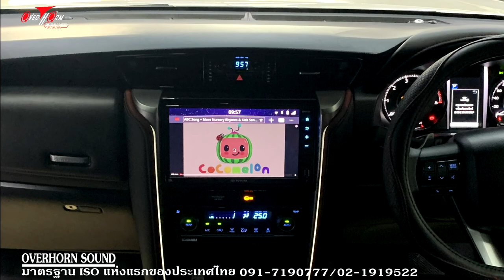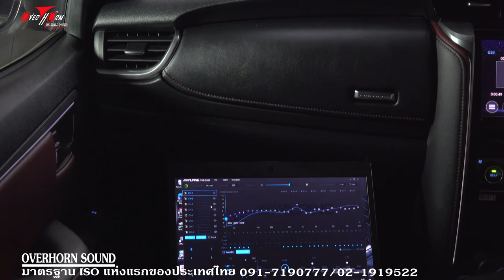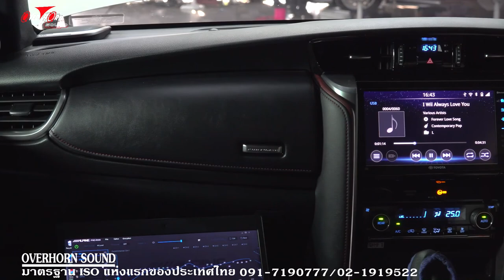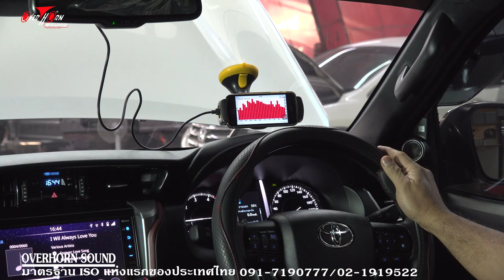อันดับ1 อัพเกรดเครื่องเสียงรถ TOYOTA FORTUNER LEGENDER ใช้ลำโพง JBL เดิมๆ Damp เสียงดีมาก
เพื่อนสมาชิก Toyota Legender หลังจากที่ทางทีมงานโอเวอร์ฮอร์นซาวด์ราชพฤกษ์ ได้นำเทคนิคการอัพเกรดระบบเครื่องเสียงในรถ Toyota Legender โดยใช้ลำโพง JBL ของเดิม แต่เพิ่มอุปกรณ์เพื่อให้ลำโพง JBL ทำงานได้มิติและเวทีเสียงที่ดี ตามมาชมกันครับ
อันดับแรก ติดตั้งแผ่น Damp เพื่อให้ลำโพง JBL ทำงานในย่านความถี่ที่ต้องการ และนอกจากนั้น ยังลดค่า Reflection เป้าหมายเราต้องมาจากลำโพงเท่านั้น ดูเทคนิคการติดตั้งแผ่น Damp เลือกแผ่น Damp ของ Caribass ที่มีคุณภาพ ทำไมต้องเป็น Caribass เพราะมีน้ำหนักเบาและความยืดหยุ่นสูง ติดตั้งแล้วขึ้นลายตัวถังรถชัดเจน ถ้าไม่ขึ้นลาย แสดงว่า การยึดเกาะของแผ่น Damp กับตัวถังรถแนบกันไม่สนิท หลังจากนั้นยังต้องสร้าง enforcement เพื่อทำโครงสร้างแผ่นDamp ให้แข็งแรงและเพิ่มแรงยึดเกาะให้มากยิ่งขึ้น
การติดตั้งแผงฟิวส์ ก็มีความสำคัญ ต้องเลือกตำแหน่งที่เหมาะสมเพื่อง่ายแก่การเซอร์วิสอุปกรณ์ต่างๆ โดยการนำแผ่นโลหะพับขึ้นรูปมายึดแผงฟิวส์ ให้แน่นหนา
วันนี้ได้ติด processor จากค่าย Alpine  เพื่อนำสัญญาณมาวิเคราะห์และประมวลผลใหม่ และนอกจากนั้นยังมีภาคขยาย เพื่อ Drive ลำโพง ให้ทำงานในย่านความถี่ที่เราต้องการ
มาฟังกันดูครับ ว่าหลังการอัพเกรดแล้ว ลำโพงตัวเดิมให้คุณภาพได้ดีเพียงใด